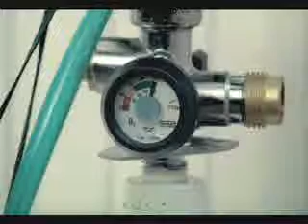Don't give up giving up 1_uk_03_591_2_0.